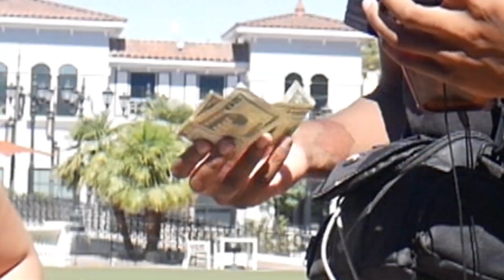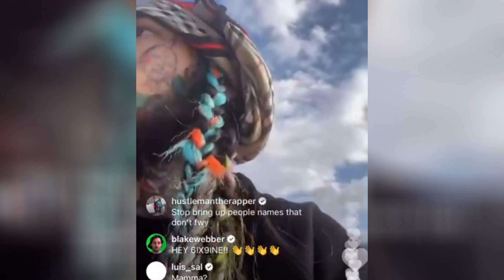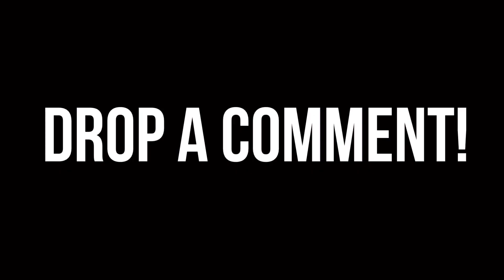GUESS MY HEIGHT WIN $100 | PUBLIC INTERVIEW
I had people guess my height to win a $100.